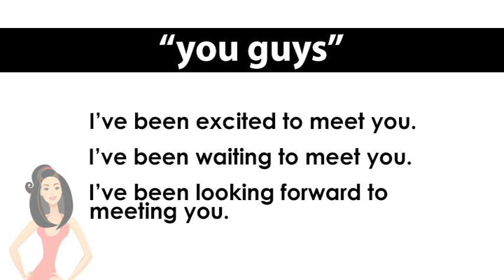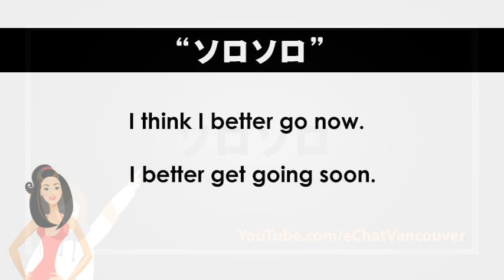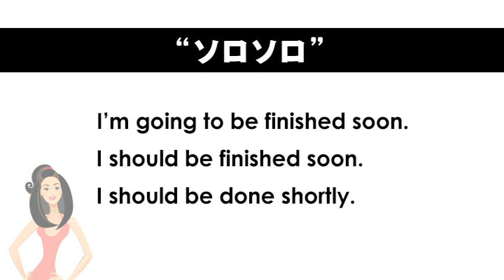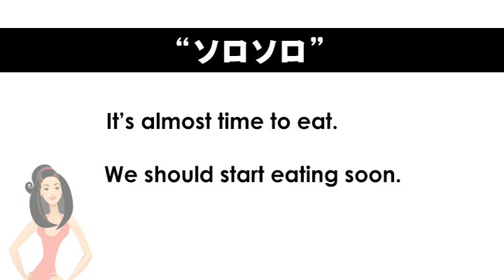ep. 583 英会話 「you guys は失礼？」他、リスナーからの質問